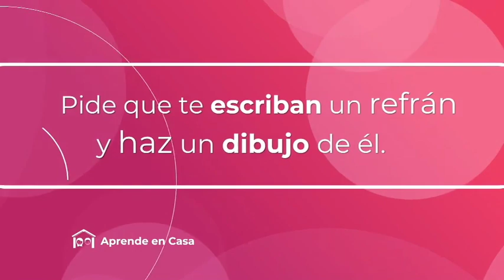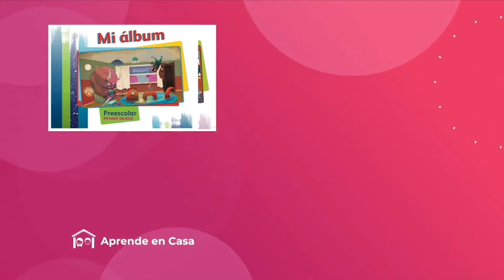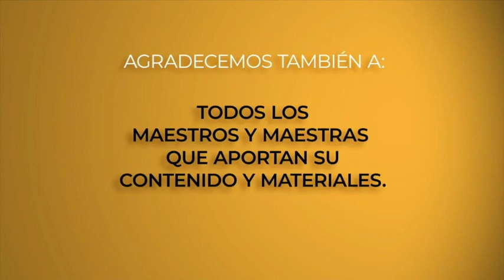AprendeEnCasa | Preescolar | Clase 20 | 15 de Mayo 2020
-ARTE-